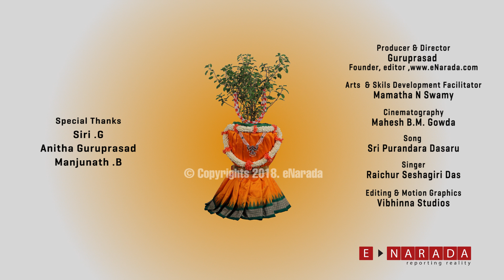Saree draping for Tulasi Devi | Tulsi pooja | ತುಳಸಿ ಅಲಂಕಾರ Type 1 | Holy Basil | enarada Mamatha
Please Watch other related videos by clicking on this link.

In this video reputed Skills Trainer, Mamatha shows how to Drape Tulasi / Holy Basil Plant with Saree. ತುಳಸಿ ಅಲಂಕಾರ

Tulsi or Tulasi (Ocimumtenuiflorum) or Holy Basil is a sacred plant. Hindus regard it as an earthly manifestation of the goddess Tulsi; she is regarded as a great worshipper of the Lord Vishnu.

This year (2018) the TulsiVivah falls on November 20.